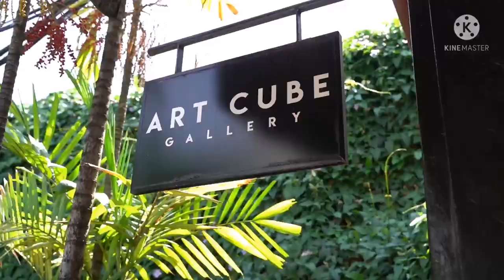Art Fair Philippines 2022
Art Cube Gallery
Presenting "DUALITY" by
Dondon Jeresano and Arnica Acantilado